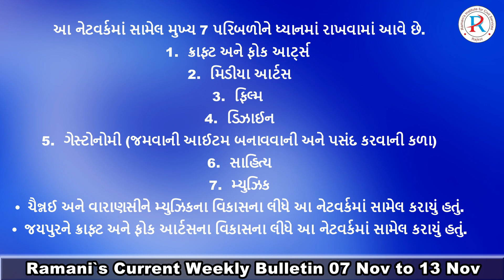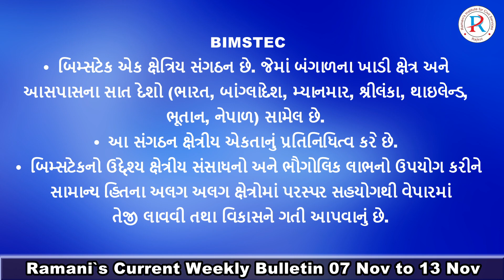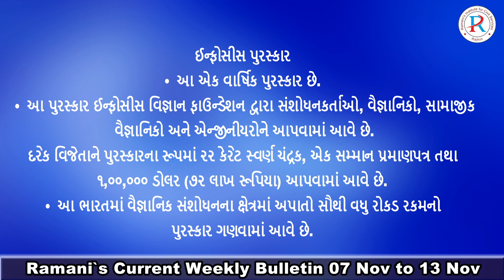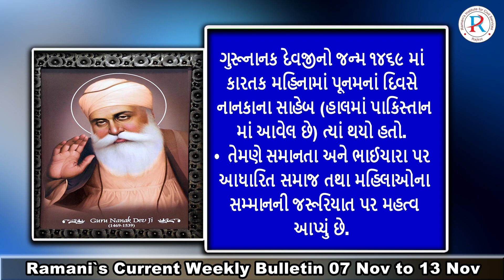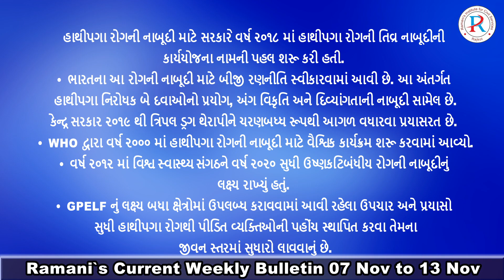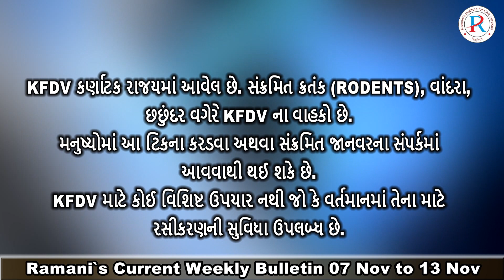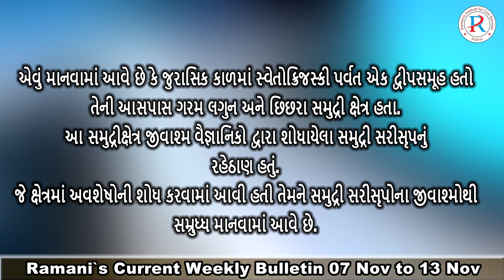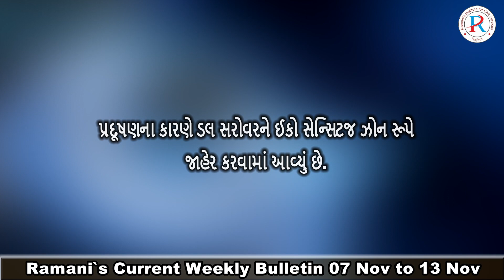CURRENT NEWS BULLETIN FOR UPSC - (07-11-2019 To 13-11-2019)